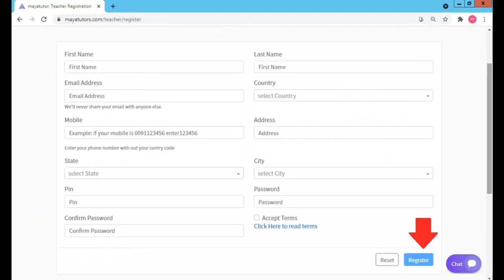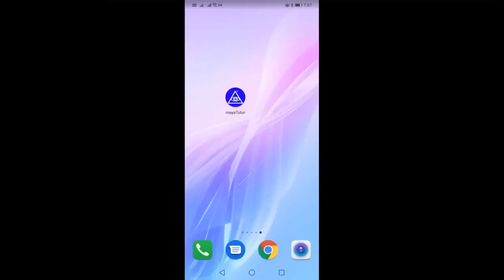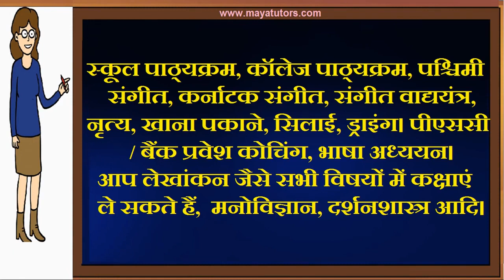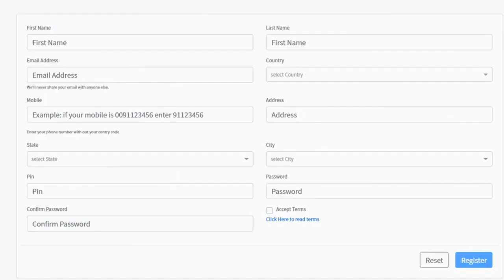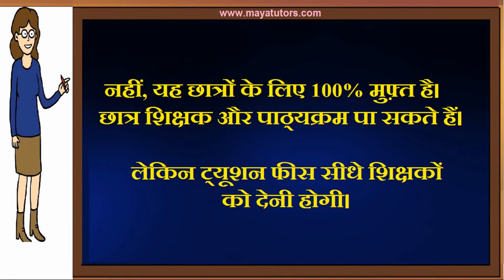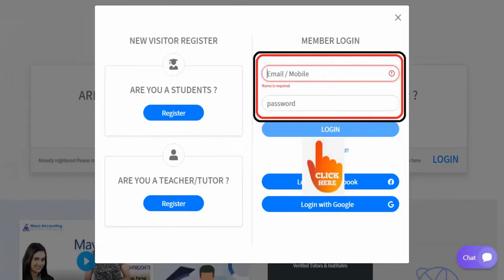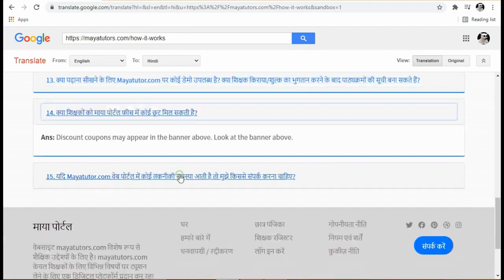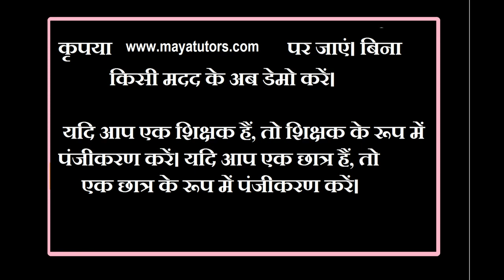MAYA TUTORS , Best Tuition App , Best Online Class App in Nainital